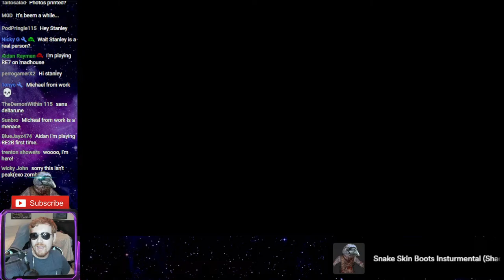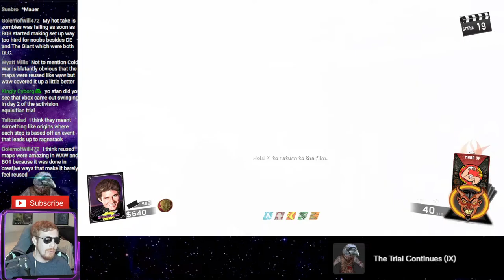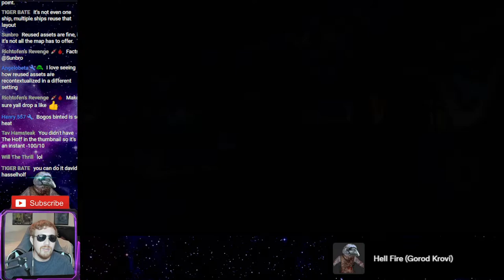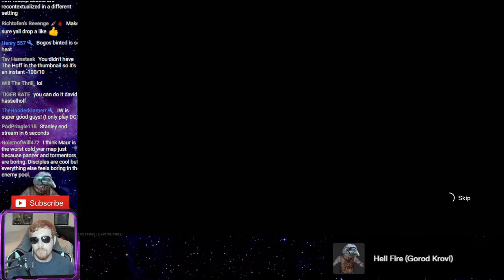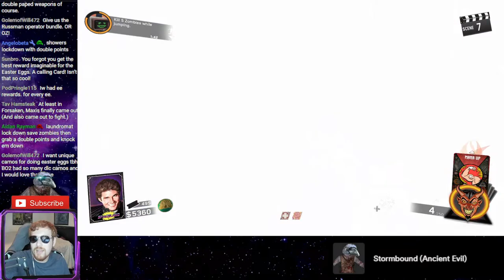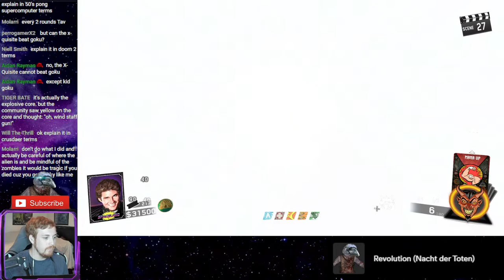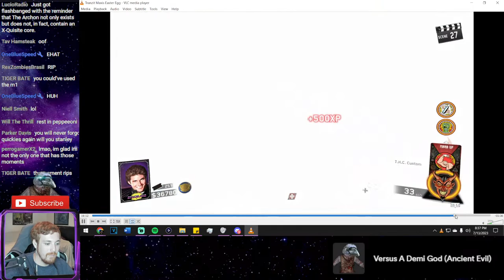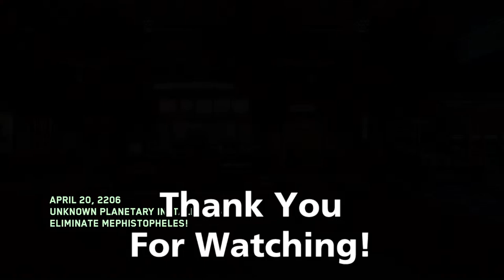Is the X-Quisite Core Actually Good? I Call of Duty IW Zombies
Hello there fellow zombie slayers! My name is Stanley557 and this is the two hundredth-and twenty sixth livestream! Today we're going to be playing Zombies in Spaceland and trying out the X Quisite core which I'm told is very good on the boss fight

Usable emotes:
catJAM  Sadge  OOOO  Pog  Cheems  D:  Drake  Stanley557  KEKW  modCheck Wide1 Wide2 Nerd557 PotFriend Pet557